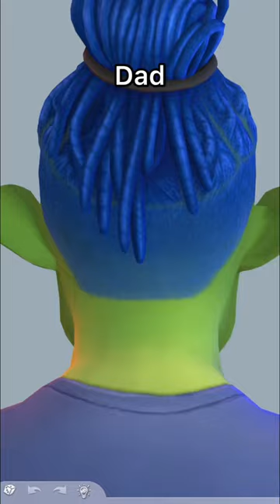SIMS 4 MAKEOVER CAS sims4 тг: mashamura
тг: mashamura